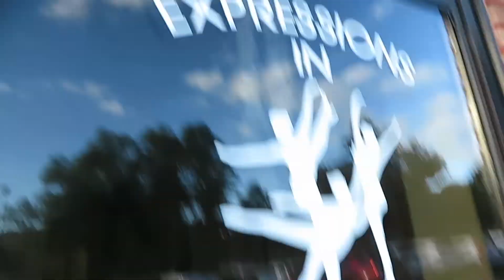My Student Roasted Me (EPIC)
INTRO / OUTRO SONG - 88rising (ft Joji, Rich Brian, Higher Brothers and AUGUST 08)